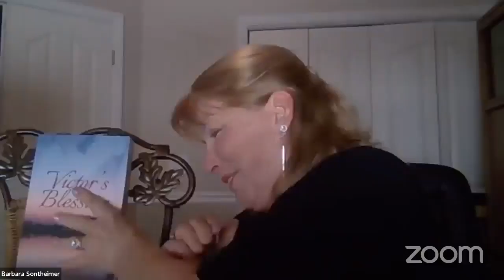Bookstr Talks with Barbara Sontheimer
Dhaara Thakker interviews Barbara Sontheimer about her debut novel "Victor's Blessing".